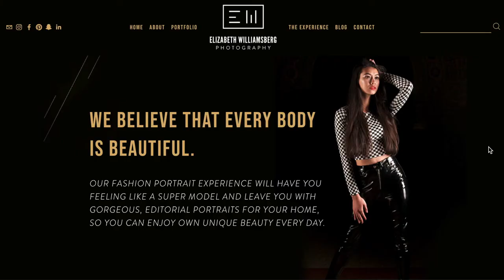How Switching to a Passion Planner Changed My Whole Life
Today, I just wanted to do a real special video to talk about Passion Planner and how using a @passionplannner changed my life.

Back in 2017, I was working a job that I hated.  I was unsupported, with tons of impossible expectations placed upon me. I would drive to work in tears of anxiety over what they day would bring and would drive home in tears of depression knowing I would have to go back and do the same job again the next day.

So I quit.

I just decided, one morning, “fuck it. I’m done.”

I had NO idea what I would do or where I was going to go from there. I wanted to re-start my photography business that I’d closed when I moved across the country for my husband’s job, but I had no idea where to begin.

At the time, my planning method was bullet journaling, and I thought I could take some time away from working full time to make my dream reality.

I took some time off. I sketched out a vague plan in my bullet journal of how to reach my goal.

And over the next few months… I got no where fast.

I tried sticking to that plan while working a job with half the hours, but somehow still never seemed to have the time to actually pursue my dream of re-starting my photography business.

When I discovered Passion Planner, I was frustrated and depressed. I’d been working my part-time job for three months and had made no steps toward my dream.

The problem was I spent so much time drawing out and decorating my layouts and trackers and business plan pages, I never left myself time to plan!

The Passion Planner changed ALL of that.

The Passion Planner’s road map section helped me set my goals not only for the immediate future, but for the next year, and the my lifetime.

The roadmap helped me get all of this BIG IDEAS out of my head and really narrow my focus to the topics that would really help my business.

The monthly review and midyear game changer sections helped me look back and see where I’d gotten off track and reform my plan for getting back on target.

Unlike a bullet journal, I did not have to draw out layouts every month—instead, I could just decorate my planner and use the pre-designed layouts to plan months in advance without having to spend hours drawing spreads before I could plan.

And once the Passion Planner Daily launched, I was able to take those weekly goals and break them into daily, actionable items.

Today, I’m an award-winning, published fashion and portrait photographer and  I am a graphic designer with a successful sticker business! I am running two businesses I LOVE, which I would have never been able to do without my Passion Planner! And that’s why I now have a site dedicated to sharing my love of Passion Planner with the World!